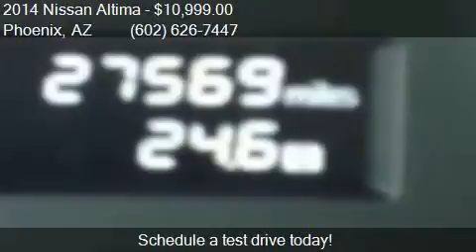2014 Nissan Altima for sale in Phoenix, AZ 85023 at EQUITY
This 2014 Nissan Altima  is for sale in Phoenix, AZ 85023 at EQUITY AUTO CENTER.

Engine: 2.5L I4
Transmission: CVT
Color: Black
Mileage: 27544
Contact EQUITY AUTO CENTER 1645 W Bell Rd Phoenix, AZ 85023 to test drive this 2014 Nissan Altima  today.